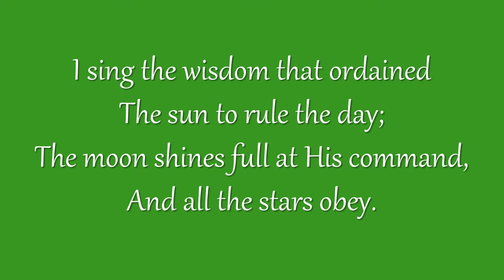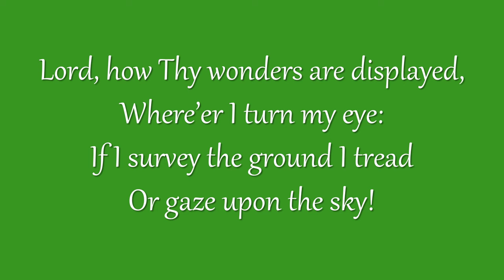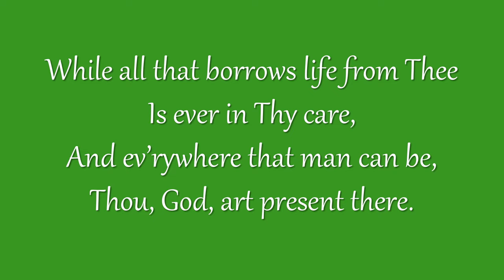I Sing the Mighty Power of God (Grace Community Church)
Congregational singing
Grace Community Church - Sun Valley, California
Text: Isaac Watts | Tune: ELLACOMBE

That made the mountains rise;
That spread the flowing seas abroad,
And built the lofty skies.
I sing the wisdom that ordained
The sun to rule the day;
The moon shines full at His command,
And all the stars obey.

I sing the goodness of the Lord
That filled the earth with food;
He formed the creatures with His Word,
And then pronounced them good.
Lord, how Thy wonders are displayed,
Where’er I turn my eye:
If I survey the ground I tread
Or gaze upon the sky!

There’s not a plant or flower below,
But makes Thy glories known;
And clouds arise, and tempests blow,
By order from Thy throne;
While all that borrows life from Thee
Is ever in Thy care,
And ev’rywhere that man can be,
Thou, God, art present there.